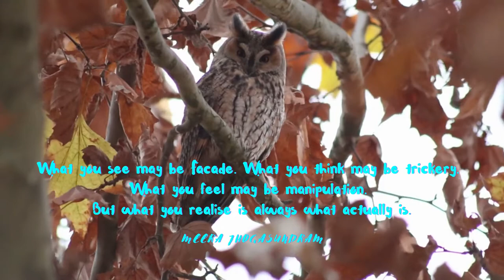Empowering Quotes (33) - Trust your intuition